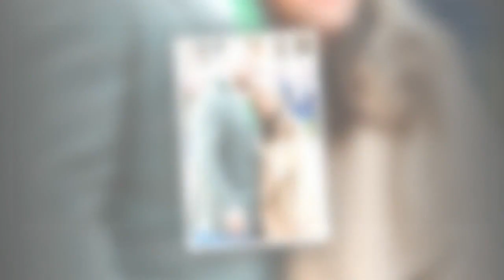Chloe Madeley's husband James Haskell shares fears about daughter